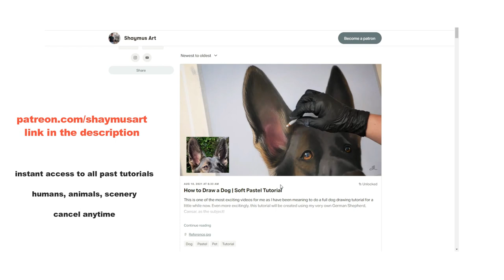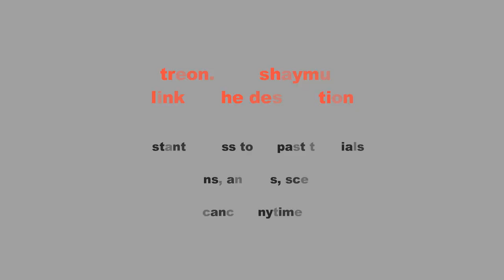How to Draw a REALISTIC German Shepherd Dog using Soft Pastels | BEGINNER+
This video will show you how I go from a blank piece of paper, to a full realistic dog / German Shepherd portrait artwork. I have been drawing realistically with color soft pastels pencils for years, if you're looking to improve your artwork, I would love to help you!

For the tutorial and real-time video for this drawing and many more, check them out over on my

● Materials used ●

• Unison Pastel Sticks
JacksonsArt: 🇬🇧 UK (singles) / 🇺🇸 USA (singles)
Amazon (sets)

• Schmincke Pastel Sticks
Amazon (sets)

Amazon (sets)

Amazon (sets)

• Caran d'Ache Pastel Pencils
Amazon (sets)